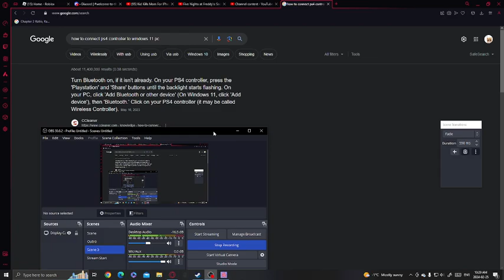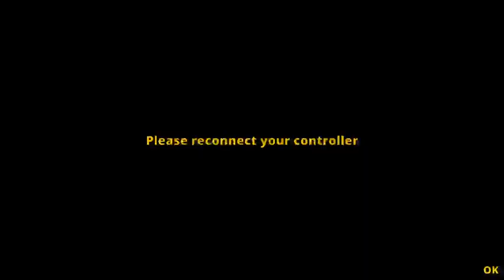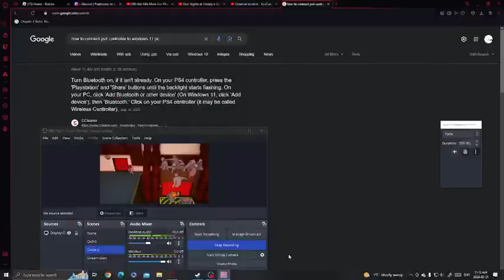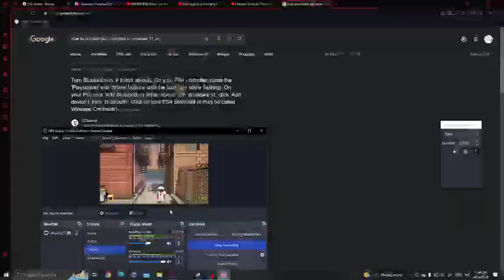GANG BEASTS PT 2 WITH BROTHER: STOP FREAKING TRAPPING THEM!!!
Today, me and my brother hop back into GANG BEASTS.  Then get mad at the grey AI because the keep trapping the normal AI in the spawn. Making sure we couldn't finish the wave. We always found a way.